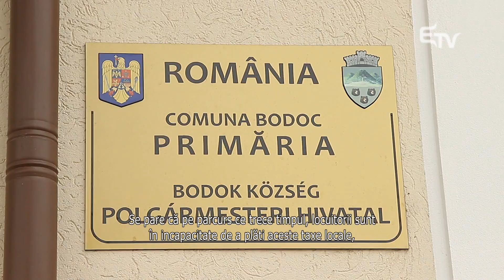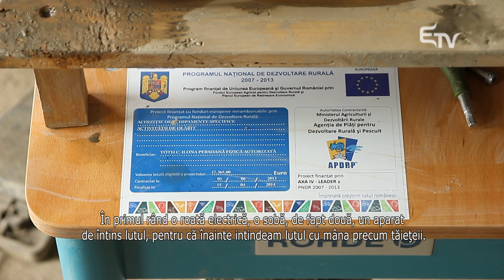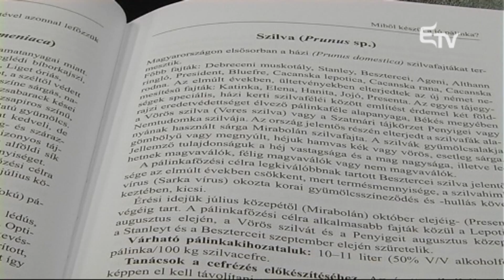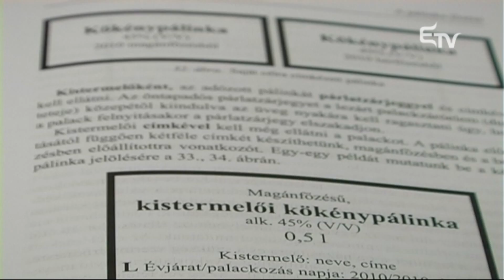Tájkép 2015. május 25. – Erdélyi Magyar Televízió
A Tájkép adásában bemutattuk a Háromszéken található Bodok község fejlesztéseit, ellátogattunk Sepsibükszádra egy gazdálkodóhoz, illetve az étfalvi Tóth Ilona fazekasmester munkáit is megismerhették a nézők!